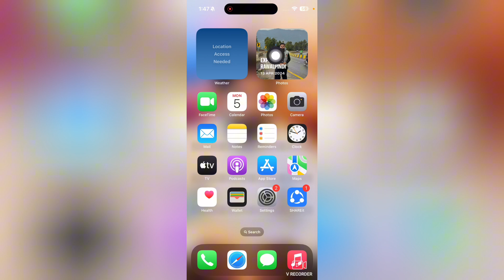Android से iPhone पर FaceTime कैसे करें | How to FaceTime Android To iPhone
Welcome to this video of Android से iPhone पर FaceTime कैसे करें | How to FaceTime Android To iPhone. If you would like to learn Android से iPhone पर FaceTime कैसे करें | How to FaceTime Android To iPhone, this is the right video for you.

00:00 Android से iPhone पर FaceTime कैसे करें
00:10 Don't miss the step by step guide